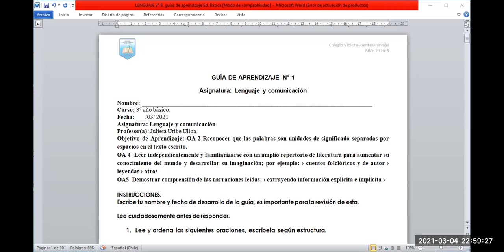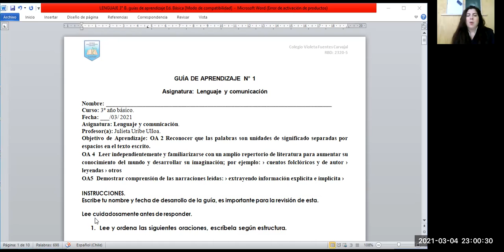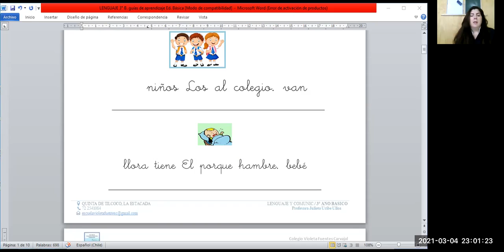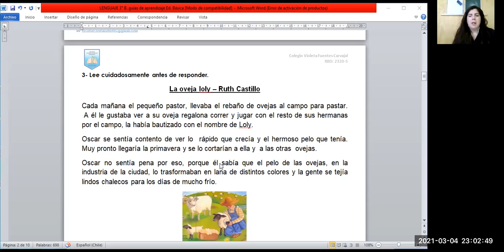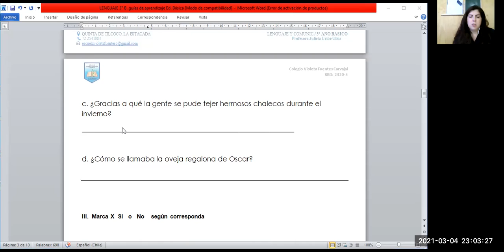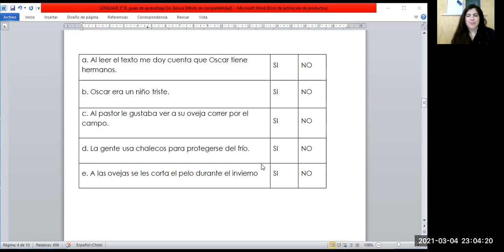Guía N° 1 Lenguaje y Comunicación 3° básico, entrega 03 de marzo de 2021